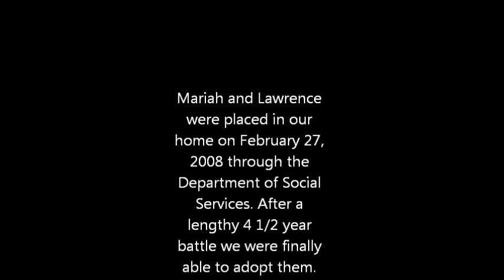Mariah and Lawrence Adoption Day.wmv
Happy Adoption Day!